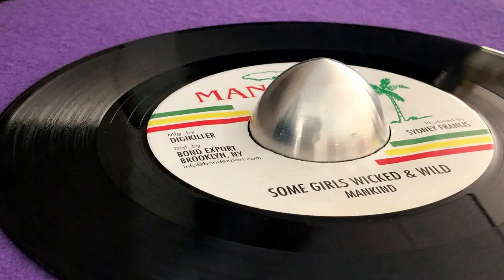MANKIND ~ Some Girls Wicked & Wild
Prod : Sydney "Mankind" Francis ~ MANKIND ~ Mfd : Digikiller Records ~ Distr : Bond Export ~ 7'' ~ Reissue 2012 ~ US ~ Originally Released : 1988 ~